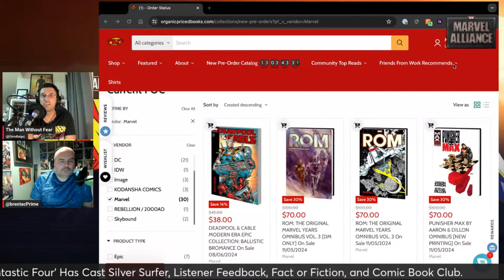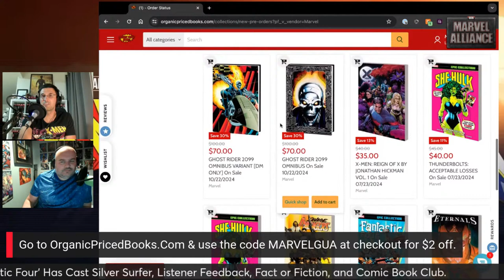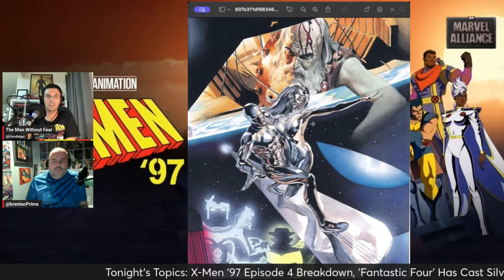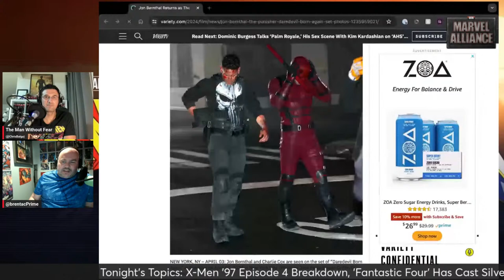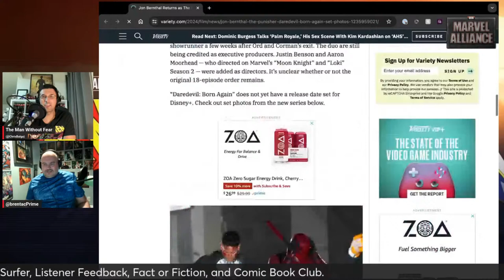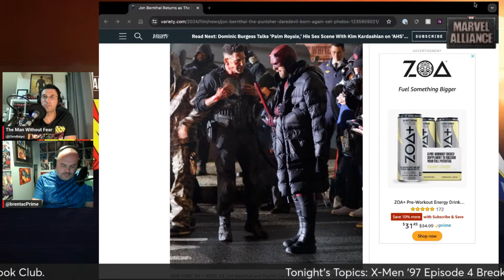X-Men 97 Episode 4 Spoiler Breakdown/Multiverse Silver Surfer Cast? : Marvel Alliance Vol. 209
This Week's Topics:

X-Men '97 Episode 4 Breakdown

'Fantastic Four' Has Cast Silver Surfer

Listener Questions

Network Schedule
Monday: Rangers Alliance (Bi-Weekly)
Tuesday: A Walk Through the Multiverse (Bi-Weekly)
Wednesday: The Animation Nation
Thursday: Star Wars Alliance
Friday: Marvel Alliance
Saturday: DC Alliance
Sunday: World’s Finest True Believers (Monthly)

Follow the respective shows on Twitter so when they record live on GeekVerse Podcast Network you can join the chat and add to the conversation!